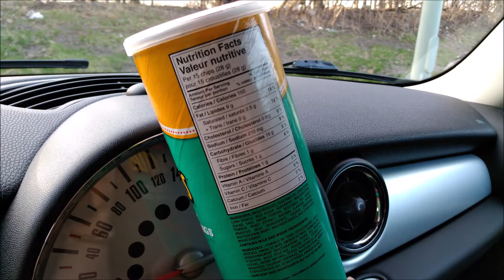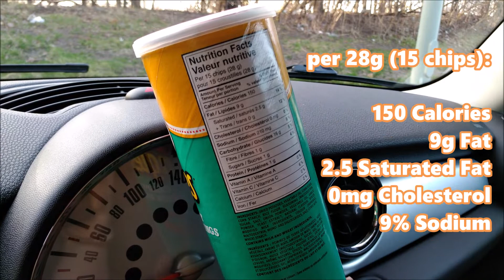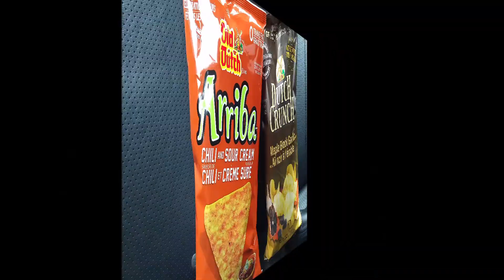NEW Pringles Crispy Onion Rings LIMITED EDITION April 2019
Leave it to Pringles CANADA to come up with a totally new and inventive flavour combination.  Will this savoury chip have the taste of the batter and onion deep fried and known as the CRISPY ONION RING?!!??!!?!?!?!?!?!?!?

WE CAN'T WAIT TO FIND OUT!

Come along for the ride, won't you?

Thanks,

Brother Neil

PS: were these in Germany circa 2016?!?? Lemme know. thx